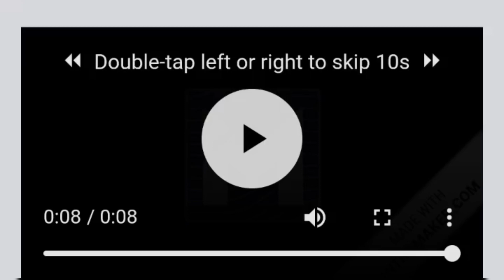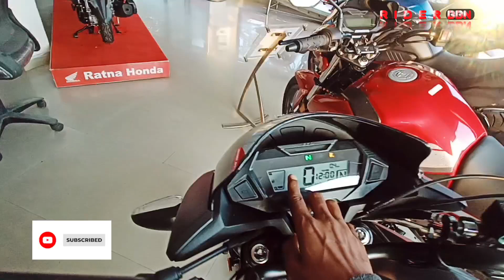HONDA SP125 DRUM VS DISC EXHAUST SOUND ON ROAD PRICE 😱😱